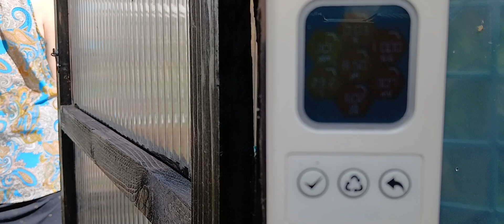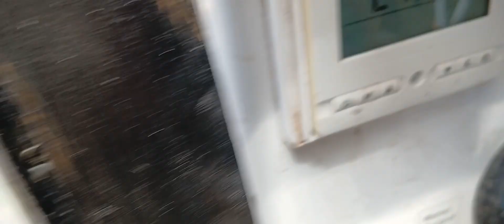Lins Little babies in her pond